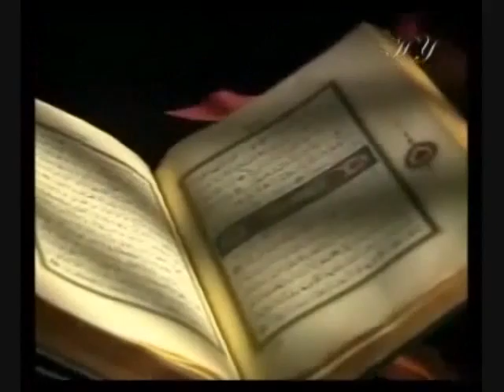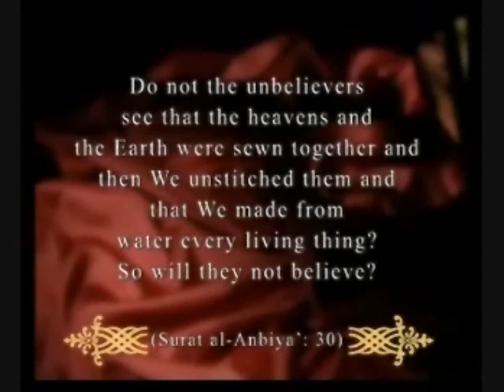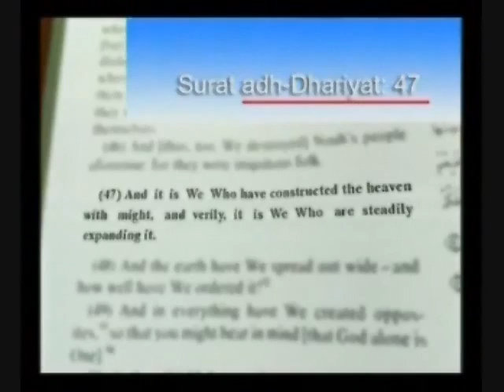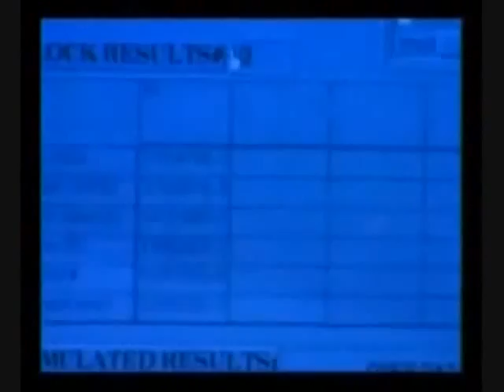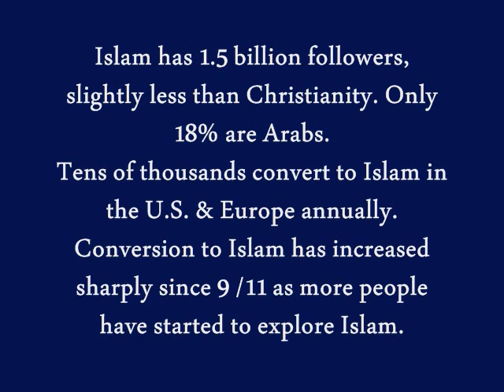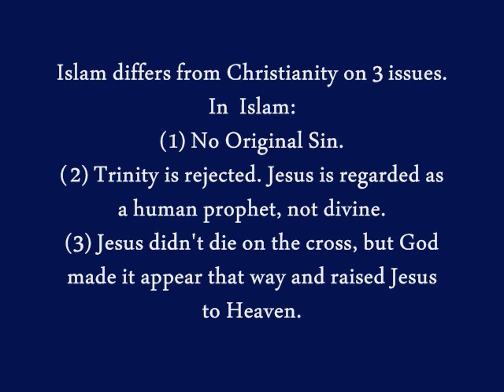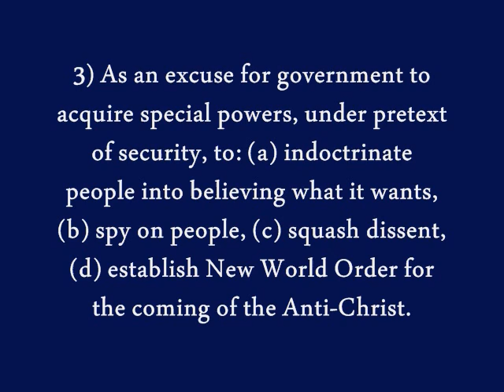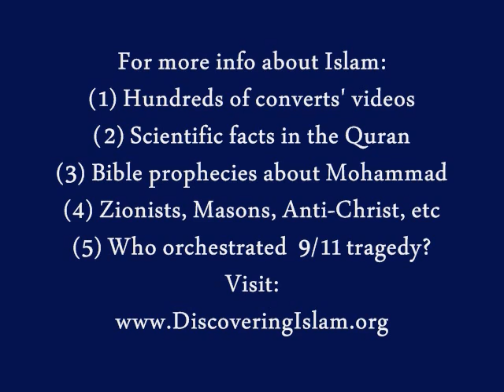Scientific Facts in Quran (1 of 10) Big Bang Theory